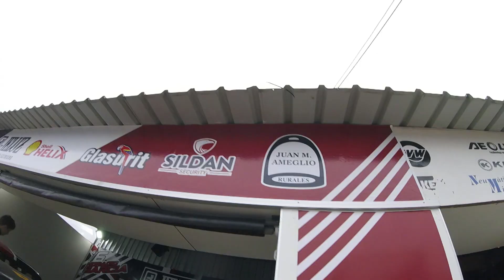clip cuarta fecha AUVO x Gonchi Mateu